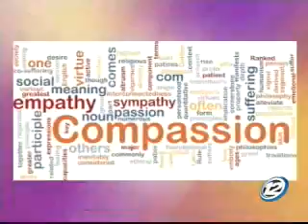Cerramos la semana conversando sobre la autocompasión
Auto-indulgencia es el sentimiento de pena hacía uno mismo que experimenta un individuo en situaciones percibidas como adversas. ¿Es positiva o negativa?